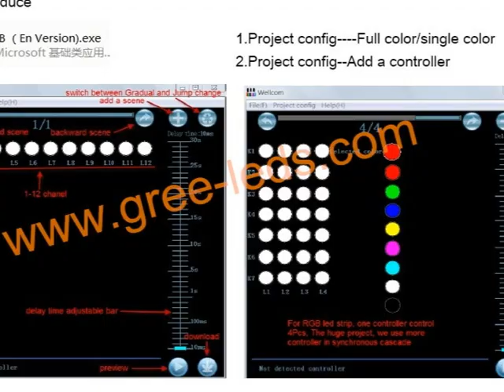DIY USB Self Program RGB Led Controller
By GREELED ELECTRONIC LTD
12 channel 5-24v diy-usb rgb led controller
 5-24V DIY USB LED CONTROLLER
diy effect led controller
12channel PWM output USB-DIY effects led controller
Mainly used for sign or Pixel letter controlling.
USB download function,DIY programs with our software.
Can make full color changing effects by ordinary RGB led strips by using this DIY effects led controller.